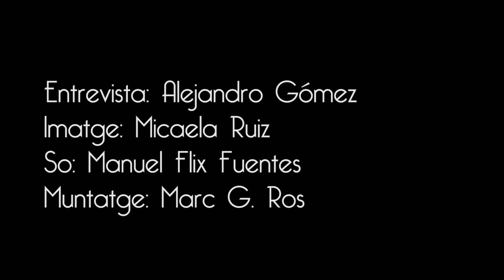Entrevista a Meritxell Colell (Caméra-Stylo. Revista Ecib)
Entrevista realizada en ECIB a Meritxell Colell el 12 de noviembre del 2019